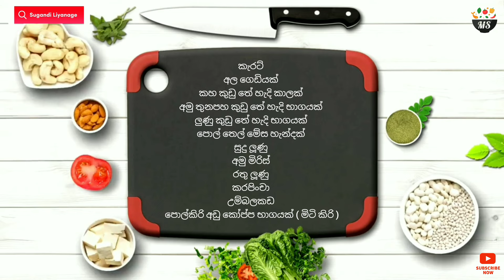රසට කන්න කැරට් මෙහෙම හදන්න | Kerat Curry | Carrot Curry | Carrot & Potato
🍽 කැරට්
🍽️ අල ගෙඩියක්
🍽 කහ කුඩු තේ හැදි කාලක්
🍽️ අමු තුනපහ කුඩු තේ හැදි භාගයක්
🍽️ ලුණු කුඩු තේ හැදි භාගයක්
🍽️ පොල් තෙල් මේස හැන්දක්
🍽️ සුදු ලූණු
🍽️ අමු මිරිස්
🍽️ රතු ලූණු
🍽️ කරපිංචා
🍽️ උම්බලකඩ
🍽️ පොල්කිරි අඩු කෝප්ප භාගයක් ( මිටි කිරි )

උදේ කෑම
දවල් කෑම
රෑ කෑම
lunch recipe
dinner recipe
recipe sinhala
best recipes
kema recipe
easy recipes
recipe sinhala